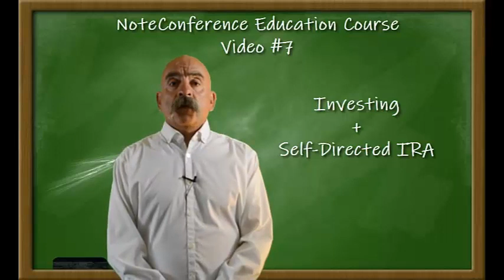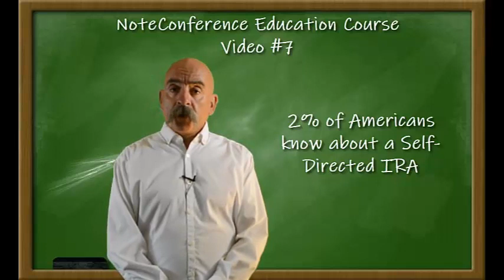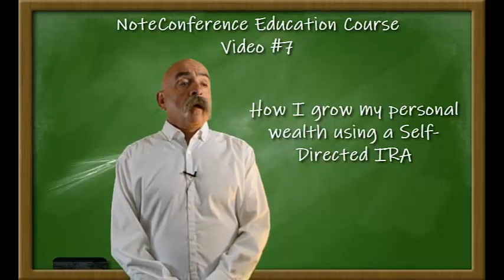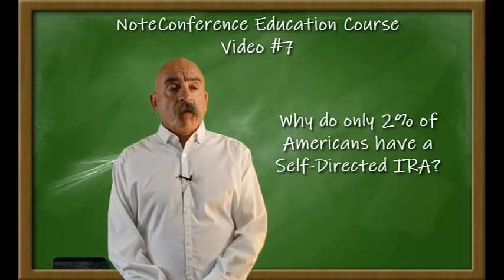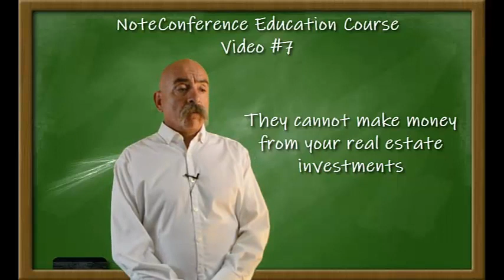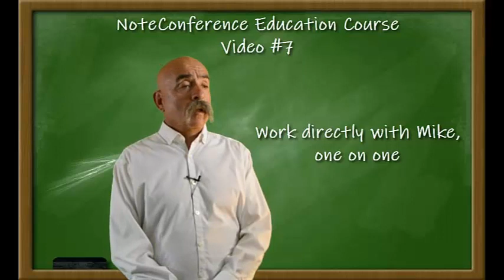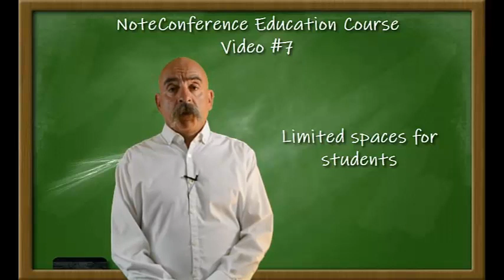Video 7 NoteConference TrulyPassive